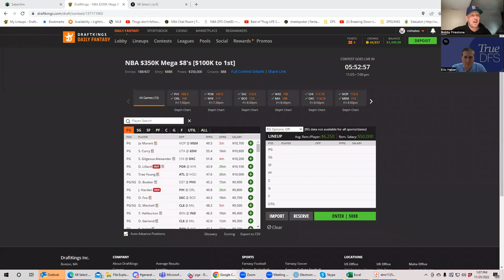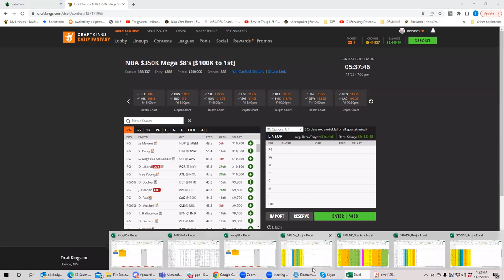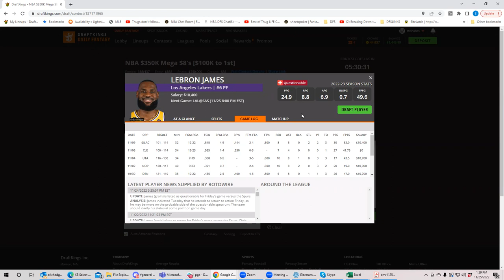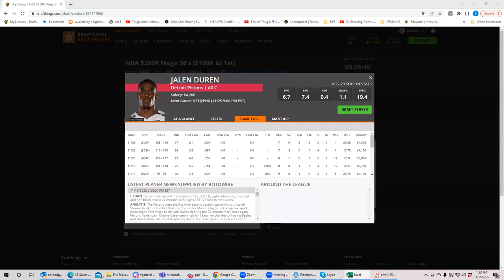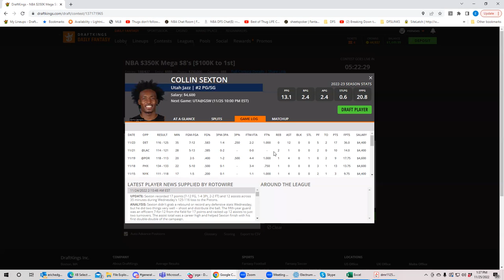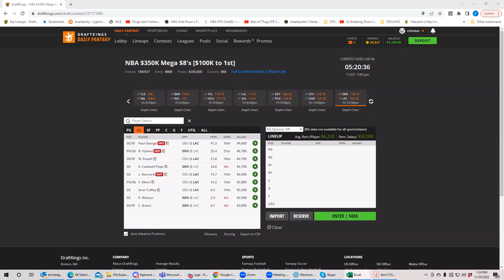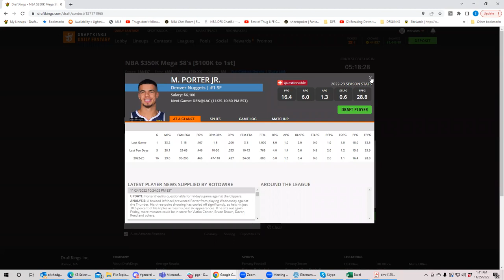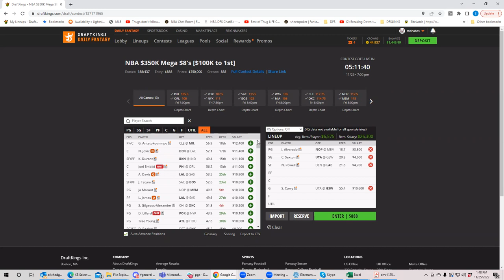NBA Friday First Look